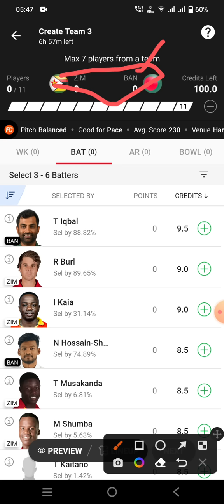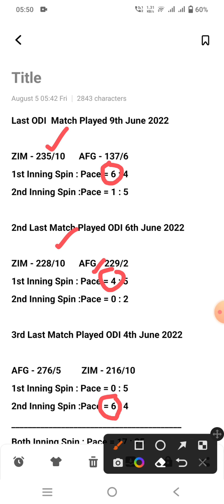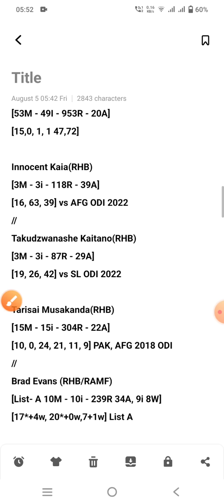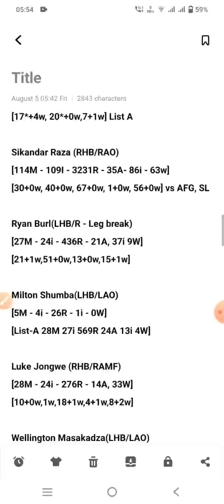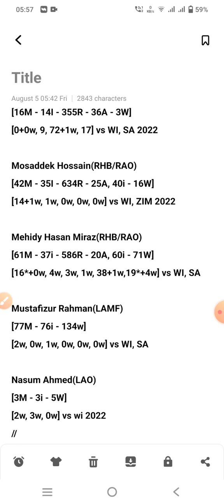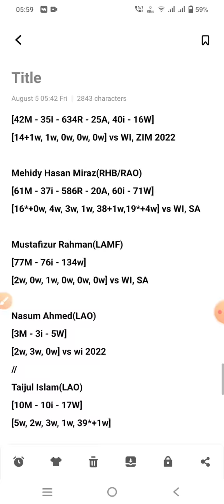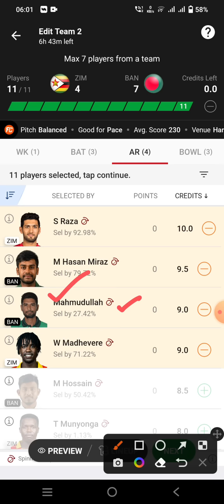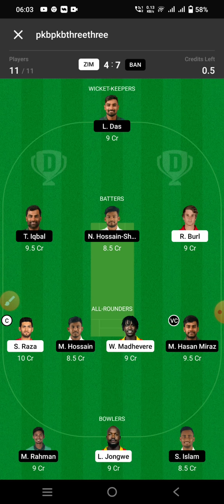zim vs ban dream11 team | zimbabwe vs bangladesh 1st odi dream11 team | dream11 team of today match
today fantasy cricket team prediction, today dream11 team,
aaj dream11 mein kaun si team lagaen, anurag dwivedi  dream11 today